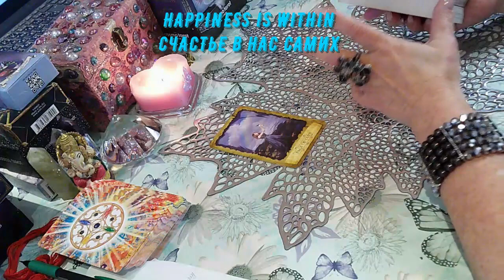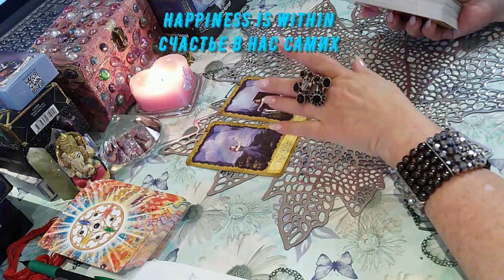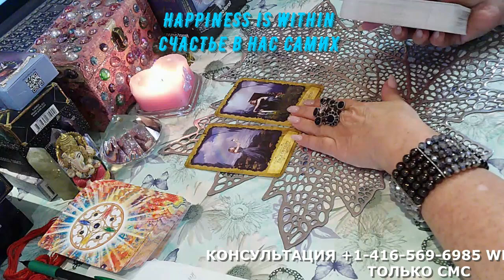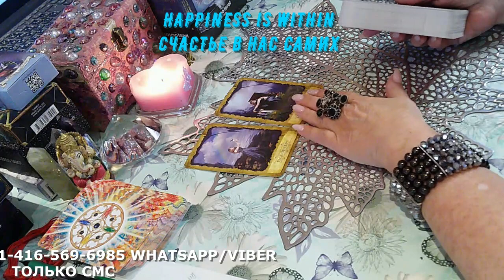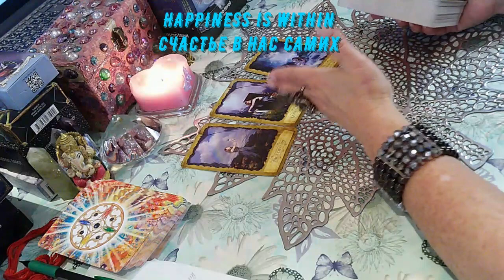СОВЕТЫ ТАРО НА ЗАВТРА#tarot#happiness